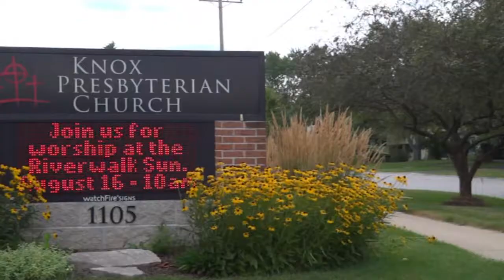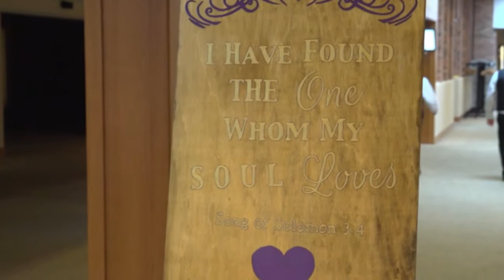Melanie and Derek Wedding Highlights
Knox Presbyterian Church
Cog Hill
8/15/15
Credit: Ourweddingmovie